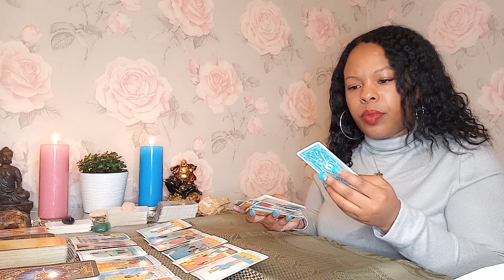Gemini ♊ Can we talk for a minute...ps there's a new person coming your way 🙏✨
I'm offering mini readings (15 mins)  for the the next 7 days from the 8th-18th March for £35.35

If you are paying via PayPal please use the official website amd choose the friends and family option to send money not the app as it places the payment on hold and charges fees

1 question    £22.22 (5mins)

2 questions  £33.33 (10 mins)
p

5 question reading £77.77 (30 mins)

3 Month reading £222.22

6 month reading £333.33

1 year reading  £444.44

MONDAY-FRIDAY ONLY

Gigi💜